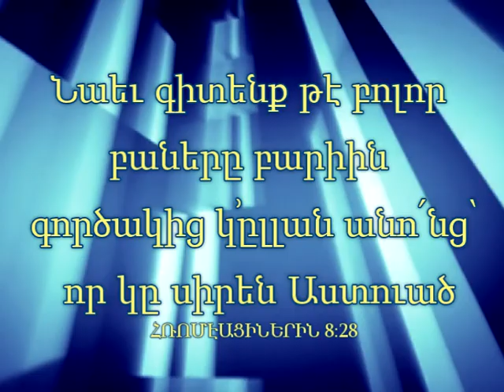Երբ Աստուած Կը Պատասխանէ «Ոչ»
Երբ Աստուած Կը Պատասխանէ «Ոչ» - Հայերէն Հոգեւոր Քարոզ. When God Says No - II Samuel 7. Armenian Sermon by Nerses Rastguelenian - 11/11/2012. Armenian Brotherhood Bible Church of NJ, Sunday Worship Service Sermon.